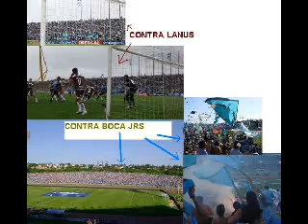El Pirata 1°en ventas de entradas como local en el pais 2006-AFA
Mientras otros clubes de Cba.venden "humo"y mentiras  sin demostrar nada,menos combocatoria en la malas o cuando no pelean por nada en un campeonato ,Belgrano demostro con hechos argumentados,que BATIO RECORD DE COMBOCATORIA DE PUBLICO EN CORDOBA SIN HACER FALTA PELEAR LA PUNTA DE UN TORNEO DE PRIMERA,ES ADEMAS EL CELESTE EL UNICO EQUIPO DE CORDOBA QUE NO LE OTORGO PLATEAS DESCUBIERTA TANTO A "RIVER COMO BOCA" EN CORDOBA,A RIVER SE LE ENTRO 8.000 POPULARES Y A BOCA 2.000 TECHADAS Y 8.000 POPULARES BELGRANO QUEDO PRIMERO EN VENTA EN CONDICION DE LOCAL ... proximamente fotos con comentarios de victor brizuela